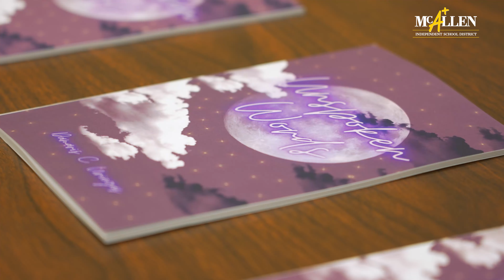Achieve graduate battles cancer, pens book! | McAllen ISD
Damaris Uriegas, a graduate of McAllen ISD's Achieve Early College High, has accomplished a lot in her 20 years. She is a cancer survivor and has published a book of poems. She earned her Associates Degree in teaching through South Texas College in 2019 while attending Achieve ECHS and has since earned her Bachelor's Degree. She was diagnosed with Acute Lymphoblastic Leukemia (ALL) at age 19.